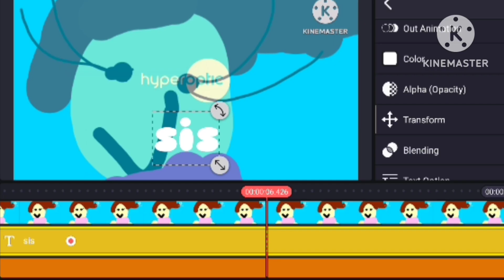hyperpotic logo reamke speedrun part 2